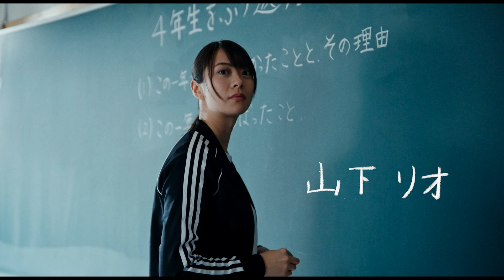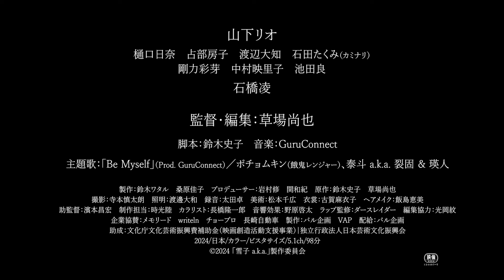🎞予告編解禁💿「雪子 a.k.a.」 2025年1月公開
🏆ウェールズ国際子ども映画祭2024 最優秀主演女優賞（山下リオ）
🏆第2回ブエノスアイレス州国際映画祭 SIGNIS賞

教員×ラップ
【新鋭 草場尚也監督が描く、現代のニューヒロイン！ 不安に生きる全ての人に贈る優しい物語が誕生】

PFFアワード2019日活賞とホリプロ賞の2冠受賞作「スーパーミキンコリニスタ」で注目を浴びた草場尚也監督の待望の劇場用映画初監督作品。
“29歳問題”の渦中で人生に迷った主人公・雪子が、ラップを通して自分と向き合い答えを探す姿を描くと同時に、教職に就く人たちの声を拾い集めて作られた脚本によって、雪子の教師という仕事の明暗も浮き上がらせる。
主演は、映画や舞台など作品規模にとらわれず意欲的に活躍する山下リオ。同僚教師に樋口日奈、占部房子。恋人や友人に渡辺大知、剛力彩芽。そして雪子の父を石橋凌が演じ、個性豊かな実力派の俳優たちが脇を固める。さらに雪子が披露するリリックは、ラッパーのダースレイダーが本作の為に書き下ろした。ラスト、雪子がコトバに乗せて気持ちを解放していくさまは爽快で、生きづらさを感じる私たちの心を躍らせてくれる。

【あらすじ】
記号のように過ぎていく29歳の毎日に、漠然とした不安を感じている小学校教師の雪子。不登校児とのコミュニケーションも、彼氏からのプロポーズにも本音を口にすることを避け、ちゃんと答えが出せずにいる。ラップをしている時だけは本音が言えていると思っていたが、思いがけず参加したラップバトルでそれを否定され、立ち尽くしてしまった。いい先生、いいラッパー、いい彼女に…なりたい？と自問自答しながら誕生日を迎えた。でも現実は、30歳になったところで何も変わらない自分でしかない。それでも自分と向き合うために一歩前へ進んだ彼女が掴んだものとは―――。

山下リオ ／ 樋口日奈、占部房子、渡辺大知、石田たくみ（カミナリ）、剛力彩芽、浅田芭路、猪股怜生、滋賀練斗　　池尻稀春、中村映里子、池田良、ダースレイダー、立仙愛理、椿、カツヲ、りゅうと、赤間麻里子、PONEY ／ 石橋凌

監督・編集：草場尚也
製作：鈴木ワタル、桑原佳子　プロデューサー：岩村修、関和紀　原作：鈴木史子、草場尚也　脚本：鈴木史子
衣裳：古賀麻衣子　ヘアメイク：飯島恵美　助監督：濱本昌宏　制作担当：時光陸　カラリスト：長橋隆一郎
音響効果：野原啓太　ラップ監修：ダースレイダー　編集協力：光岡紋
主題歌：「Be Myself」（Prod. GuruConnect）／ポチョムキン（餓鬼レンジャー）、泰斗 a.k.a. 裂固 ＆ 瑛人
企業協賛：メモリード、ゲームdeコーチング、チョープロ、長崎自動車　製作：パル企画、VAP　配給：パル企画
（2024/日本/カラー/ビスタサイズ/5.1ch/98分）